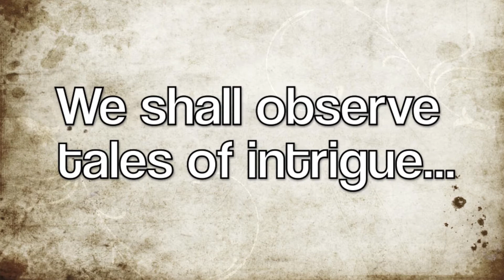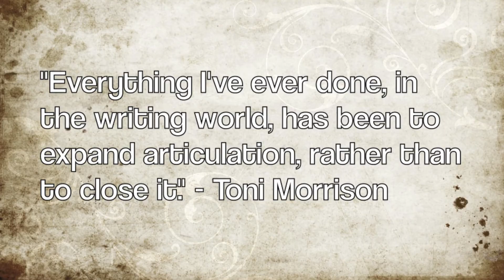AP Lit Trailer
A trailer made in anticipation of the 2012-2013 school year.

Rupert Goold's "Macbeth" (2010)
Baz Luhrmann's "The Great Gatsby" (2012)
Francis Ford Coppola's "Apocalypse Now" (1979)
James Whale's "Frankenstein" (1931)
Oliver Parker's "The Picture of Dorian Gray" (2009)
Oliver Parker's "Othello" (1995)

Hans Zimmer's "Time" from Christopher Nolan's "Inception" (2010)
Hans Zimmer's "Discombobulate" from Guy Ritchie's "Sherlock Holmes" (2009)